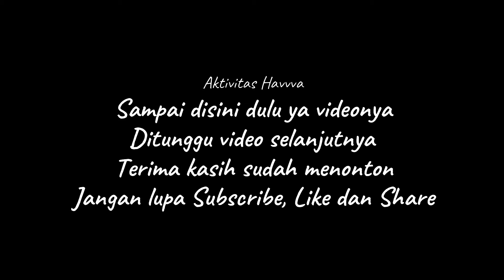Bermain dan Belajar Menempel Sticker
Bermain dan Belajar Menempel Sticker, Video kali ini Havva lagi balajar menempel sticker teman-teman, stickernya lucu-lucu banget